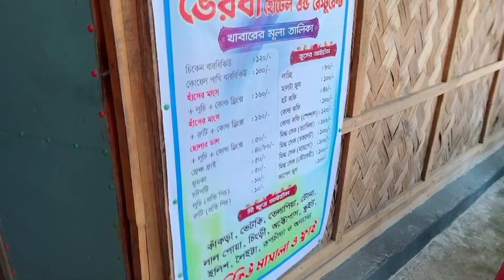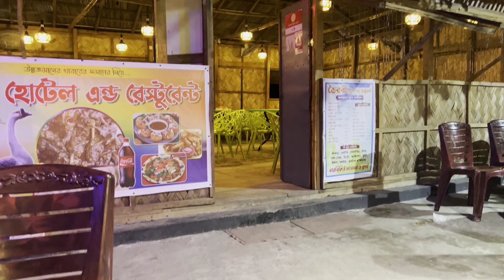২০০ দিন কোথায় ছিলাম?😱 A Random College Vlog || Outing for life || Road to 10k❤️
This is a funny couple vlog channel by the owners of haunting bangla, series insight bangla, sib k drama, hb anime and freak is live. I hope you guys will enjoy the bangla vlog contents of this channel. Do subs please

Chapter
0:01 intro
0:38 discussion
1:00 vlogs
4:00 bbq
5:50 outro